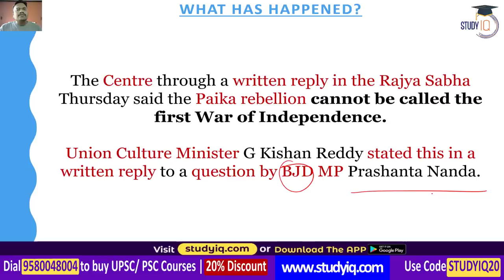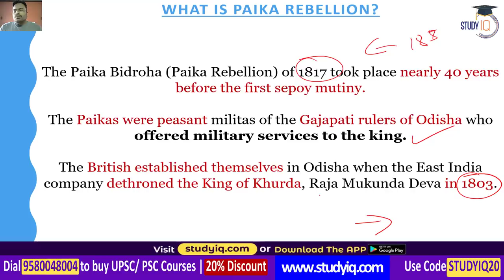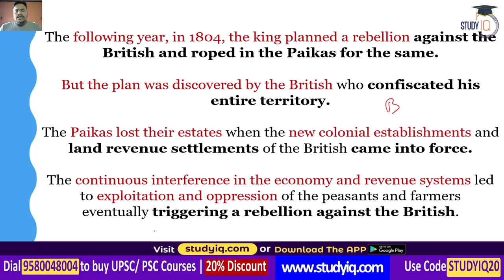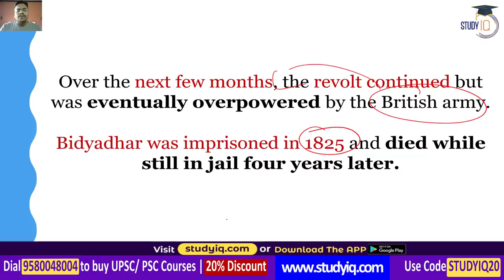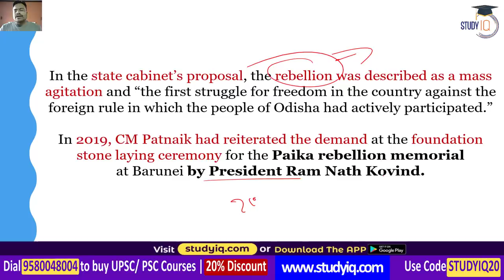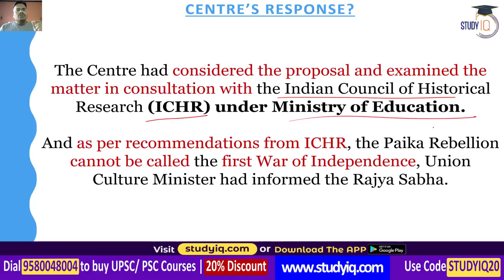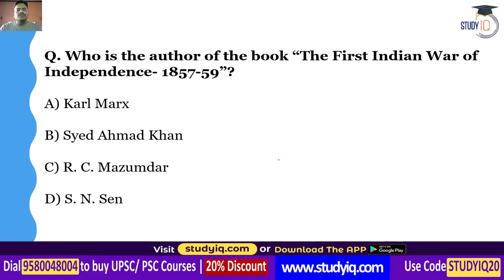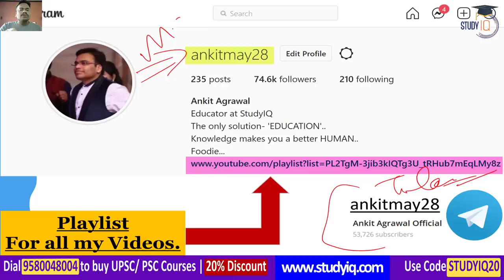Paika Rebellion 1817 cannot be called the first War of Independence says Centre - History for UPSC